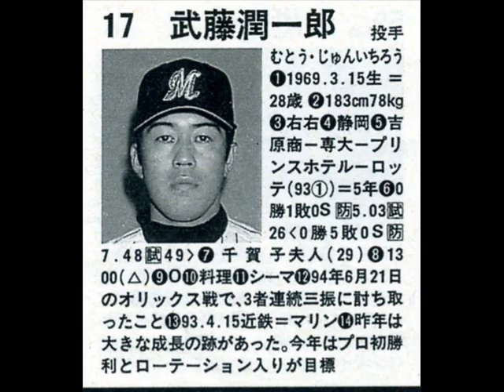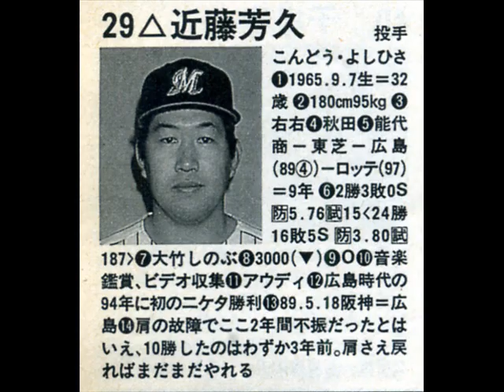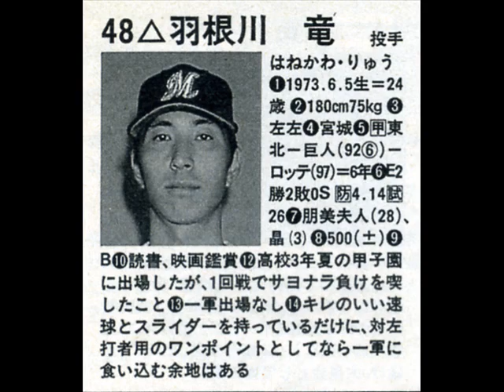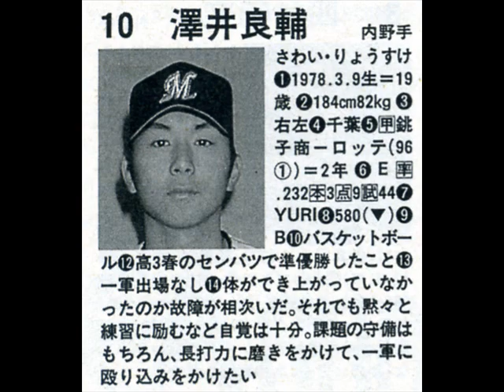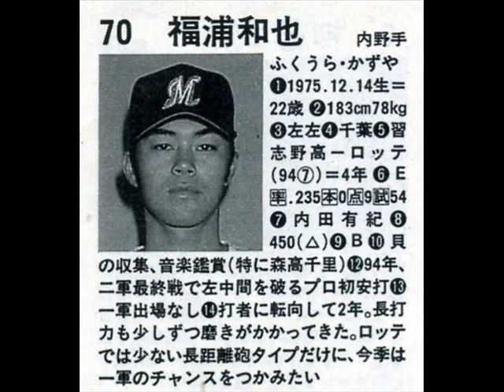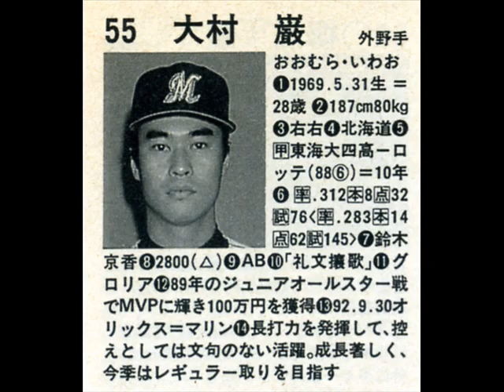1997年(平成9年) 千葉ロッテ マリーンズ選手名鑑◎57勝76敗2分 勝率.429(最下位)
近藤昭仁
小坂誠🥎(最優秀新人)
小宮山悟🥎(最優秀防御率)
井上祐二
小林宏之
津野浩
仲田幸司
河本育之
園川一美
清水将海
トンプソン
南渕時高
五十嵐章人
小坂誠
キャリオン
諸積兼司
平井光親
大村巌(東海大四高)
サブロー
堀幸一
初芝清